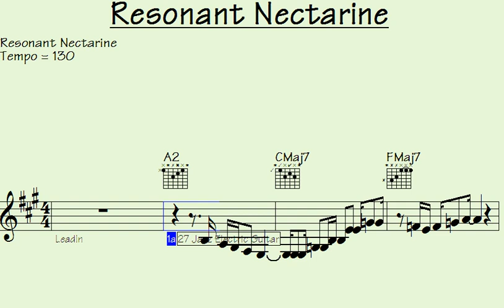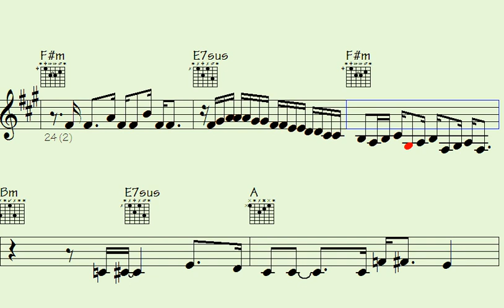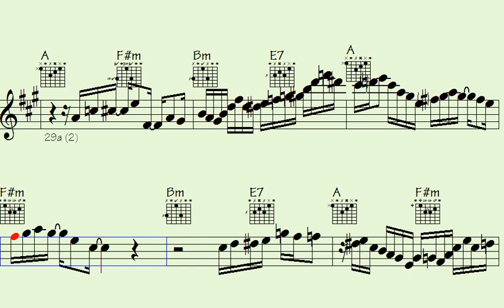🎵Discover the Mesmerizing Melodies of 'Resonant Nectarine' | Captivating Music Experience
"Embark on a captivating music experience and explore the mesmerizing melodies of 'Resonant Nectarine.' Let the enchanting compositions transport you to a world of pure auditory bliss, where every note resonates with your soul. Dive deep into a rich tapestry of sounds, where the harmonies intertwine, creating an immersive and unforgettable sonic journey. With 'Resonant Nectarine,' prepare to be captivated by the sheer beauty and emotive power of their music. Lose yourself in the transcendent rhythms and melodies that will leave you craving for more. Join us on this mesmerizing musical adventure and discover the magic of 'Resonant Nectarine.'"

l2k 88-165